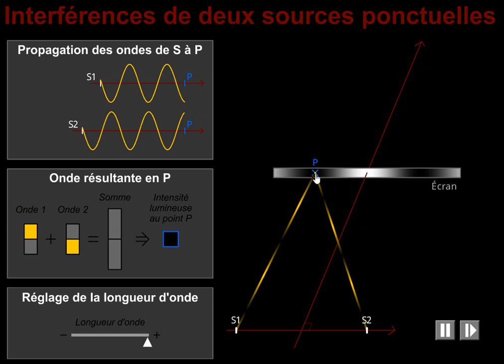6-Onde en phase, Onde en opposition de phase, kesako ?